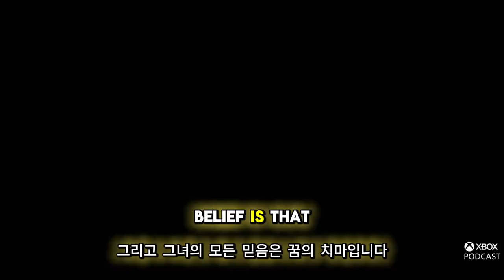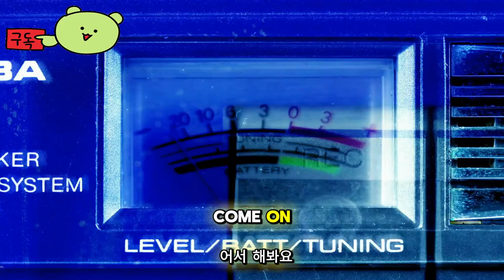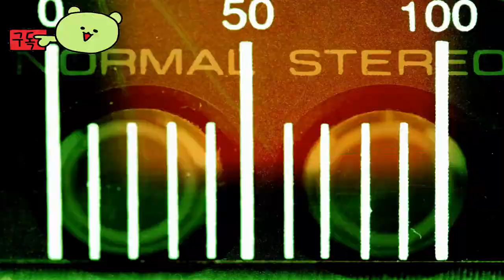어바우드 ( Avowed ) 출시전 공식 엑스박스 게임 쇼케이스 Deep Dive 영상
🕹️Game content
모험과 위험이 가득한 신비로운 섬인 Living Lands에 오신 것을 환영합니다.
Pillars of Eternity 프랜차이즈에서 플레이어에게 처음 소개된 Eora의 가상 세계를 배경으로 하는 Avowed는 수상 경력이 있는 Obsidian Entertainment 팀의 1인칭 판타지 액션 RPG입니다.
당신은 신비와 비밀, 위험과 모험, 선택과 결과, 길들여지지 않은 황야로 가득한 섬인 Living Lands 전체에 전염병이 퍼지고 있다는 소문을 조사하기 위해 먼 땅인 Aedyr의 특사입니다. 당신은 살아있는 땅과의 개인적인 관계와 모든 것을 파괴하겠다고 위협하는 고대의 비밀을 발견합니다. 이 미지의 개척지를 찢으려고 위협하는 세력으로부터 당신의 영혼을 구할 수 있습니까?

⚡Game Developer
 요석 엔터테인먼트